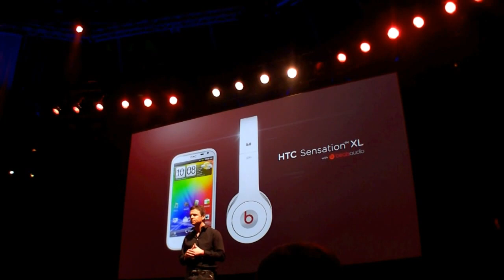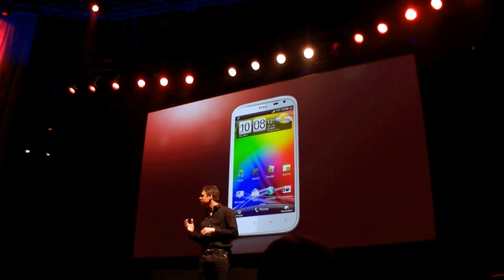HTC Sensation XL Presentation